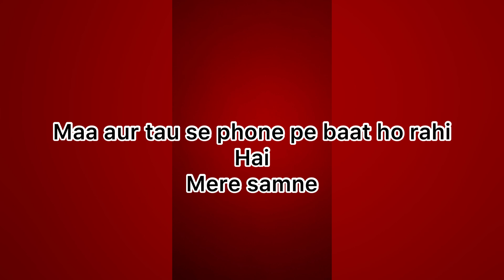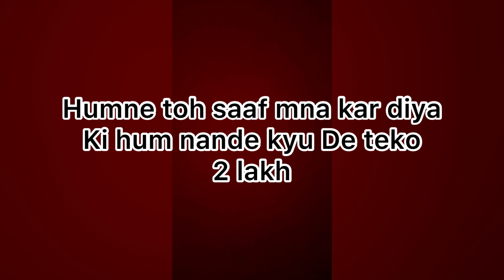झूठे कोर्ट केस में फँसा देंगे 😅😅